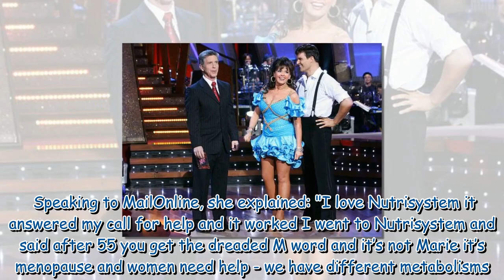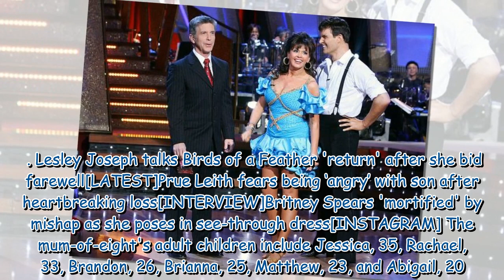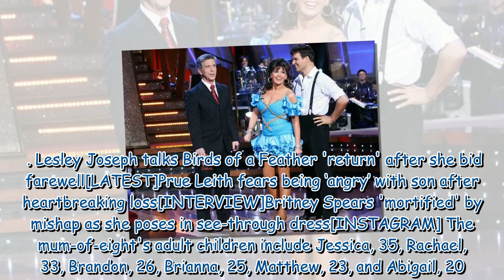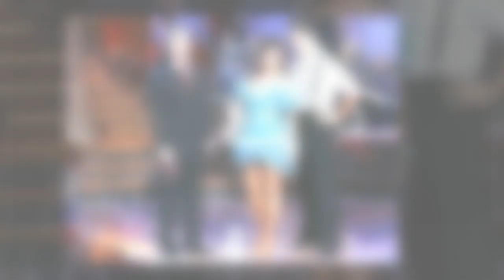Donny Osmond's sister Marie, 63, addresses dramatic transformation